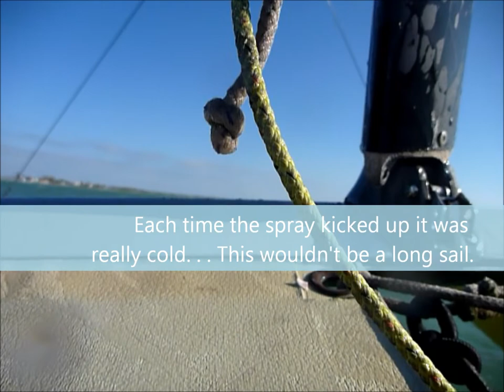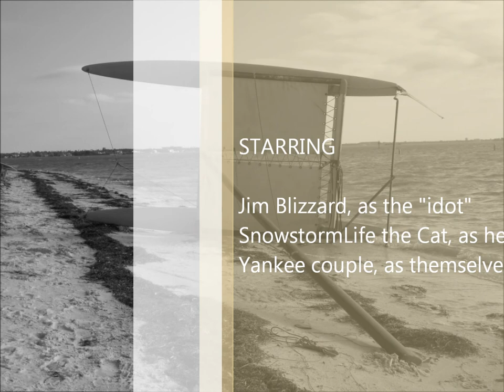Sailing - Christmas Day 2010 - Honeymoon Island, Florida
This was not one of my better sailing moments. . .